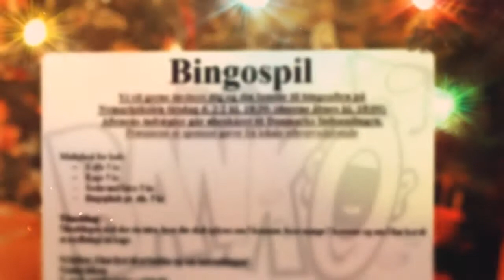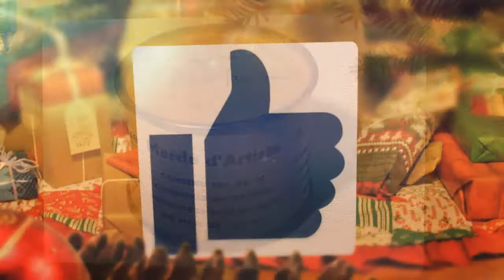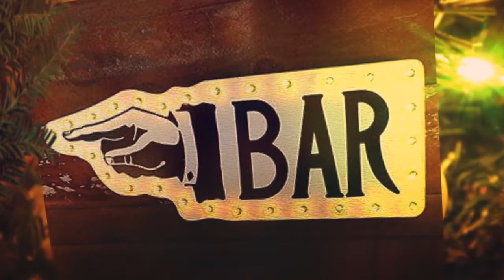Den Grå Hær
En lille hyldestsang til alle de modne kvinder, som er med til at holde kulturlivet i gang - skrevet i anledning af Kulturprisen 2018 i Svendborg. Tak for lån af melodi til Bo Evers - og tak til Agnar Ellebye for både trompet, guitar, sjove mails og godt samvær (og et kort, men dejligt ægteskab) og tak til Rasmus Skovgaard for stemningsfuld, græsk mandolin. Og mor, det er altså kærligt ment.